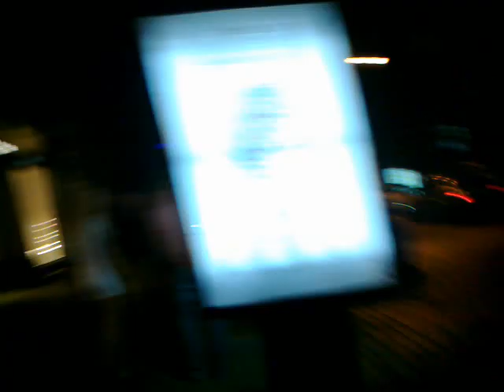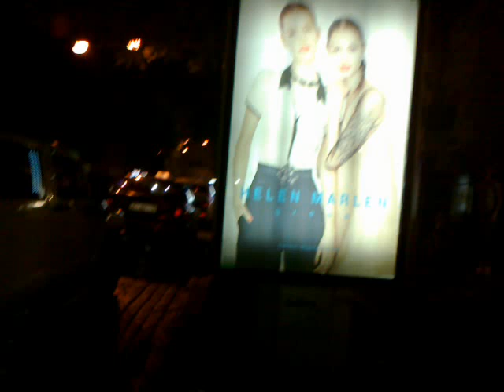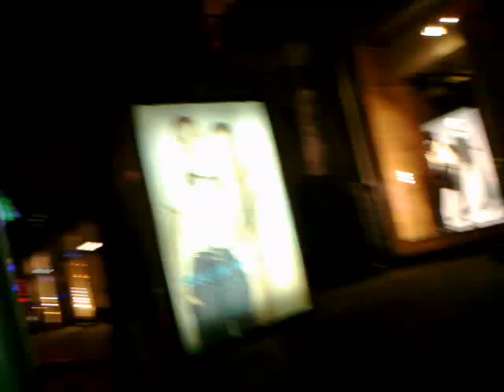kiev limo by mr. Shayan & Petya